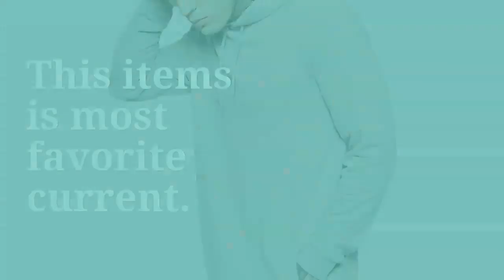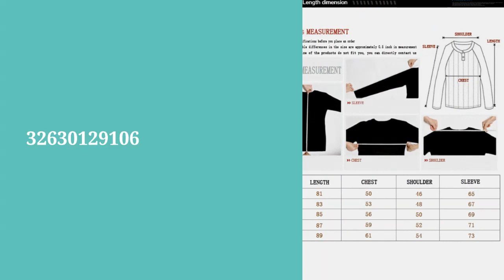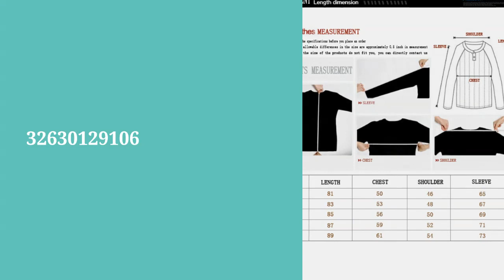New Arrival Fashion Men's Long Grey Hoodies Sweatshirts Feece With Side Zipper Longline Hip Hop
Original New Arrival Fashion Men's Long Grey Hoodies Sweatshirts Feece With Side Zipper Longline Hip Hop Streetwear Shirt Tops Longline. For more info about this product and to purchase please